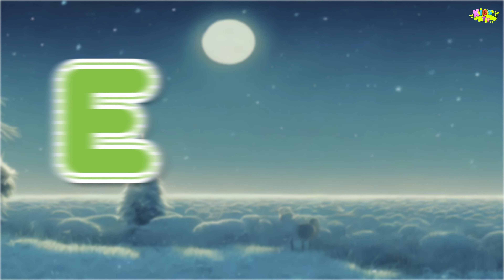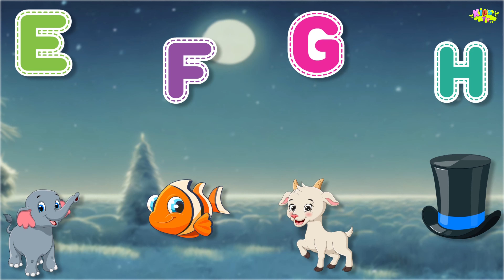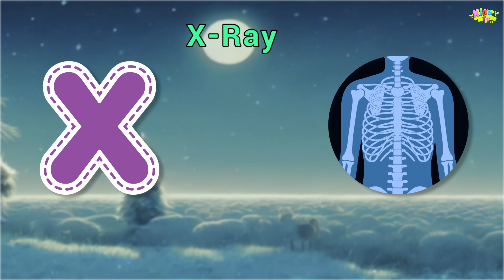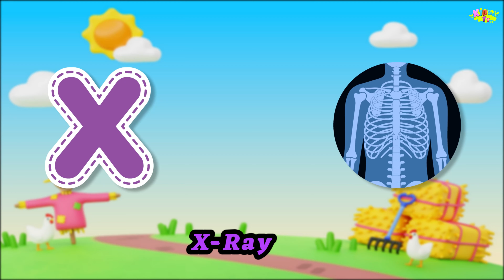ABC Phonic Song - Toddler Learning Video Songs, A for Apple, Nursery Rhymes, Alphabet Song for kids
Welcome to our engaging collection of Phonic Rhymes! Join us on a journey of alphabet exploration and phonics awareness with our fun and educational videos. Perfect for preschoolers and early elementary students, these rhymes are crafted to enhance language development and foster a love for learning. 📚✨